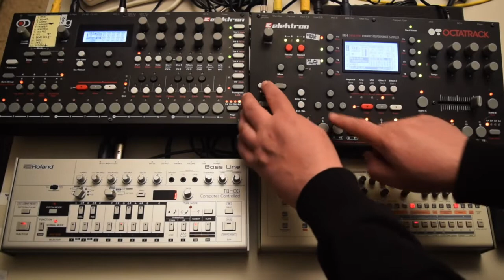Octatrack + A4 + TR09 + TB03